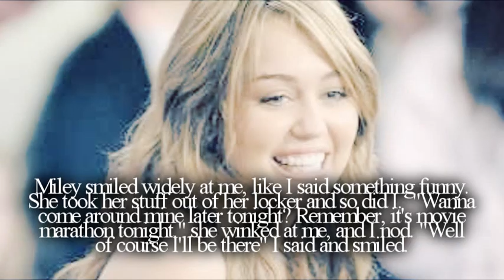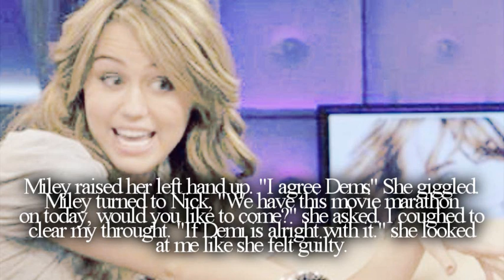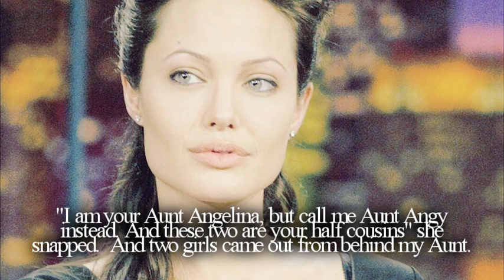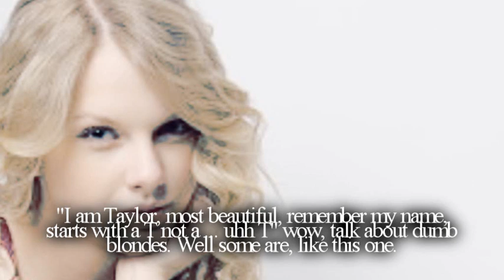Today was a fairytale [JEMI MOVIE: Part 1]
MISTAKE: 0:31 - she said cheeriley even though it's only a few DAYS away... [not months!]

If you don't get the new aunt and half cousins, it's like a cinderella story kind of, that's why I called it "Today was a fairy tale"
xD
Anyway, I really hope you enjoy it!
And guess what? well i type youtube in the internet address box and like an errow came up, and one of the sentences says this:
A team of highly trained monkeys has been dispatched to deal with this situation.
I'm serious. Weird.. :/
Songs:
Today was a fairytale - Taylor swift instrumental
Heart like a memphis - Carter Twins
P.S can you atleast comment for me please?! I worked really hard on this.